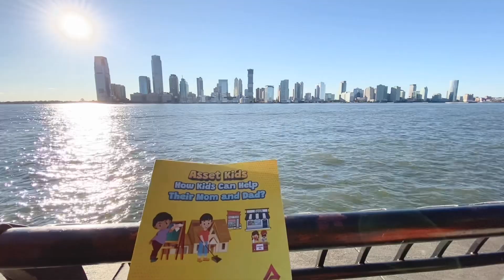𝐀𝐬𝐬𝐞𝐭 𝐊𝐢𝐝𝐬: 𝐇𝐨𝐰 𝐊𝐢𝐝𝐬 Can 𝐇𝐞𝐥𝐩 Their 𝐌𝐨𝐦 and 𝐃𝐚𝐝 During 4-6 inch of Snow